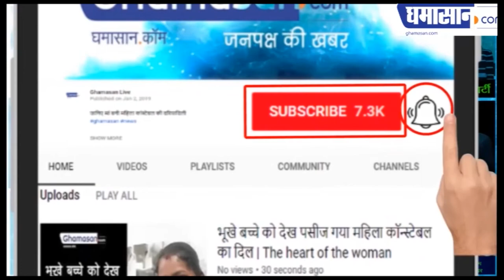Daisy Shah HOT Sizzing Photoshoot | Daisy Shah HOT pics | Ghamasan Live